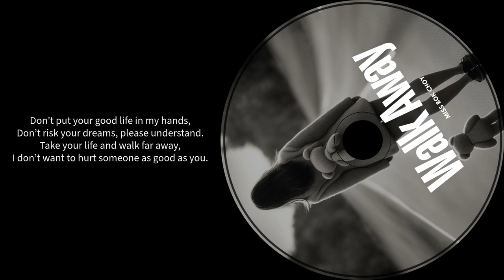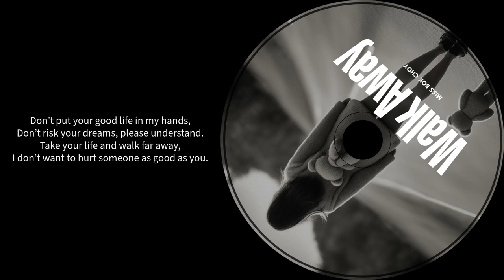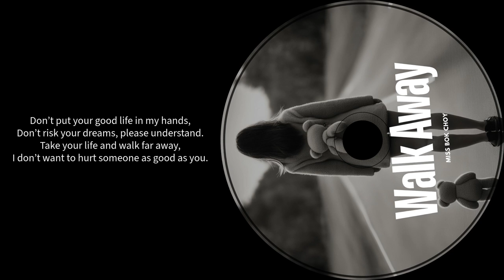Walk Away | Heartfelt Song About Selfless Love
"Walk Away" is an emotional ballad that explores the complexities of love and the selfless act of letting someone go for their own happiness. This song captures the struggle of wanting the best for someone you care about, even if it means stepping away.

Lyrics:
Thanks again, and thank you more,
For caring about someone who’s lost before.
But it might not be worth it, I think you know,
Leave my life, I don’t want you to be involved.

I’m not as good as others,
I’ve come so far, it’s really tough.
The road I’m on has no way back.

Don’t put your good life in my hands,
Don’t risk your dreams, please understand.
Take your life and walk far away,
I don’t want to hurt someone as good as you.

I only have love and dreams to give,
But that might not matter in real life.

Listen on Amazon Music :